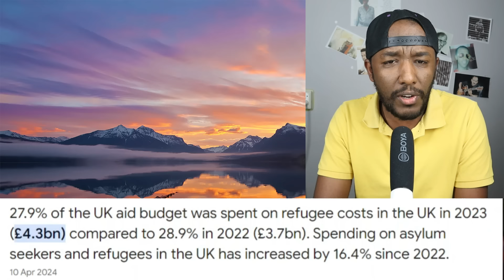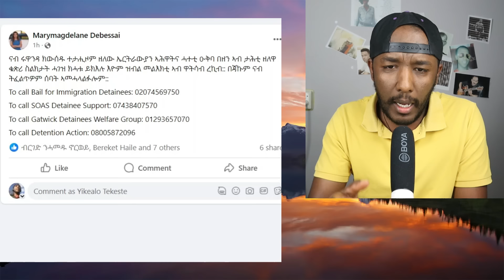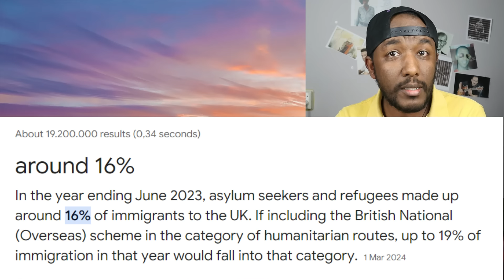ኢንግሊዝ ስደተኛታት ክጥርዝ የ፣ ህዝባዊ ግንባርን ኤርትራውን | Yikealo Tv